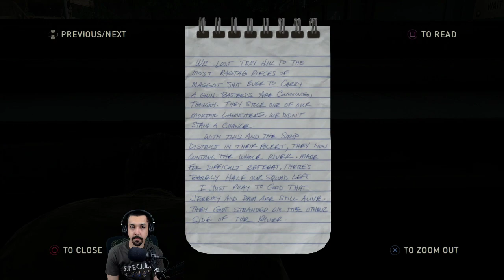The Last of Us - 17 - Pittsburgh Military Zone D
Sneaking through a military checkpoint and clearing out Hunters in the book store.